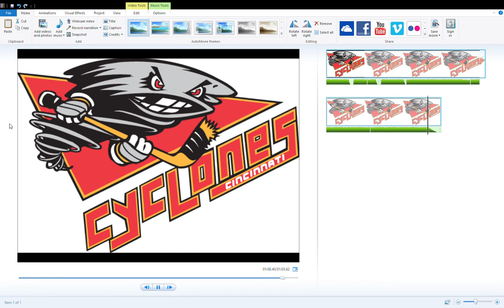Old mshl team goal horn-Cincinnati cyclones 1998 mshl goal horn